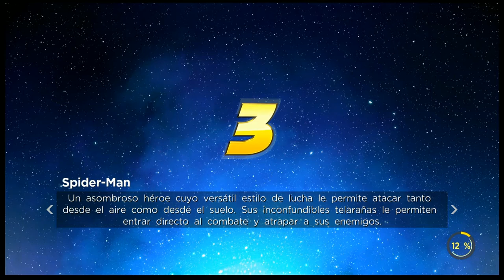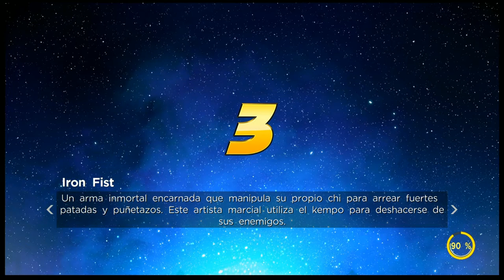Truco Subir Rapido Marvel Ultimate Alliance 3 (PARCHEADO)